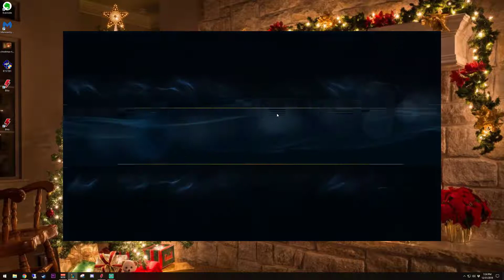EP064 - PYKE AND JHIN SYNERGIZE - PYKE SUPPORT - League of Legends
Hi, I'm Chad!

When Jhin is on mark, this combo can be very deadly in lane.

Feelin like you want to drop a tip?

Follow me for those moments I'm social!
Twitter / Twitch / YouTube / Gmail:  pixelhidef

Nintendo Switch Friend Code:
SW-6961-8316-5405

Other Streamers Friends:
MRGAMEANDWATCH
ALLIENERD